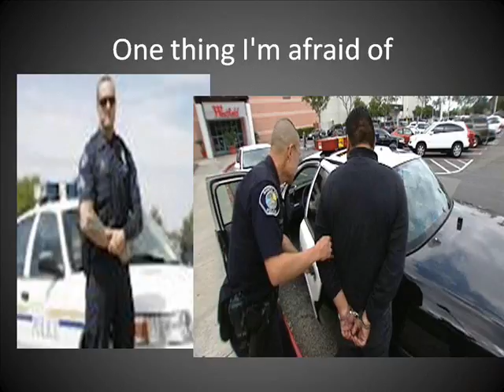photo challenge.wmv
photo challenge